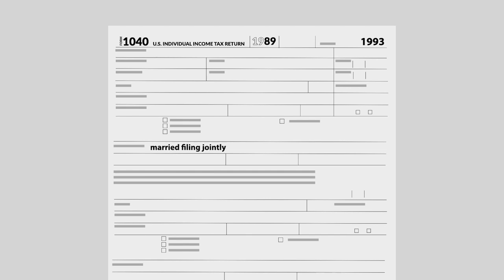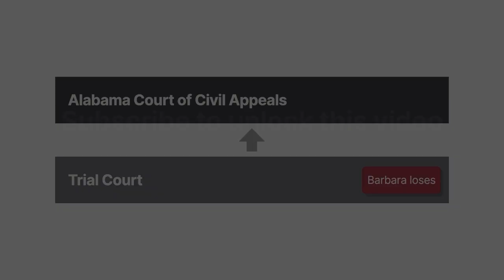Crosson v. Crosson Case Brief Summary | Law Case Explained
Crosson v. Crosson | 668 So. 2d 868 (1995)

Common-law marriage is an informal form of marriage that doesn’t require a ceremony or compliance with formal statutory requirements, such as a marriage license and an authorized officiant. But it can be just as binding as a statutory marriage, as an accidentally bigamous husband learned in Crosson versus Crosson.

Barbara and Bruce Crosson married in a formal ceremony in 1982. They were divorced in June of 1993. After the divorce, Bruce asked Barbara to move back in with him and be his wife again. Barbara agreed. They began living together again in August of 1993. Bruce and Barbara filed their 1993 federal tax return jointly as a married couple. On social occasions, Barbara introduced Bruce to others as her husband without his objection.

In March of 1994, Barbara moved to Mississippi for work. Bruce helped her move, and they visited each other on weekends. In October of 1994, without Barbara’s knowledge, Bruce married Cheryl Rollings. When Barbara found out, she sued Bruce for divorce, alleging that she was his common-law wife.

Bruce denied that he and Barbara were married. At a hearing, Bruce testified that he began dating Rollings a year after Barbara had moved back in. He admitted that he hadn’t told Barbara he was dating anyone. He said he hadn’t intended to enter an agreement with Barbara to be married and that he and Barbara had discussed having another ceremony, which hadn’t happened.

The trial court held that Barbara had failed to prove the existence of a common-law marriage and dismissed her complaint for divorce, relying on the principle expressed in Alabama cases that the presumption of a common-law marriage is rebutted by a subsequent permanent separation and one party’s actual marriage to another soon after. Barbara appealed to the Alabama Court of Civil Appeals.

Want more details on this case? Get the rule of law, issues, holding and reasonings, and more case facts

Have Questions about this Case? Submit your questions and get answers from a real attorney